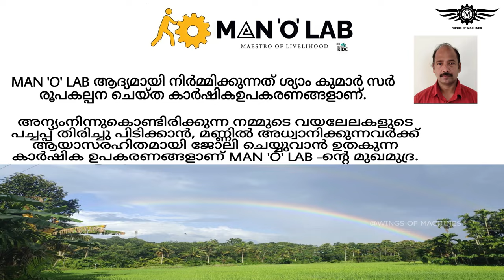FIRST INDUSTRY ON CAMPUS IN GPTC ATTINGAL. MAN'O'LAB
MAN'O'LAB MAKING AGRO TOOLS, WHICH IS KNOWN AS SYAMS TOOLS.